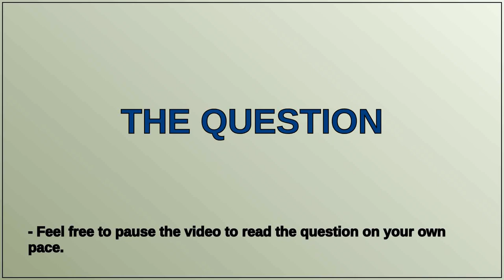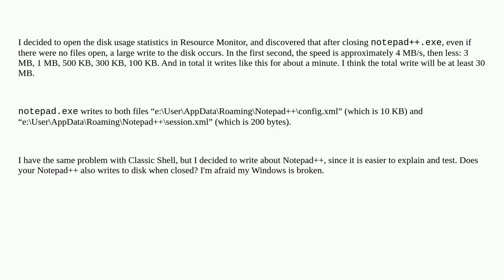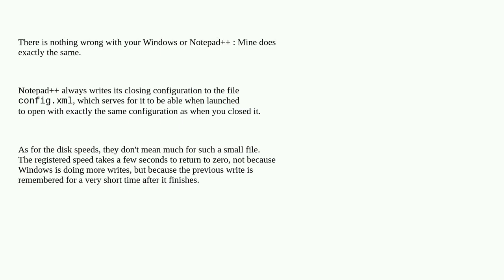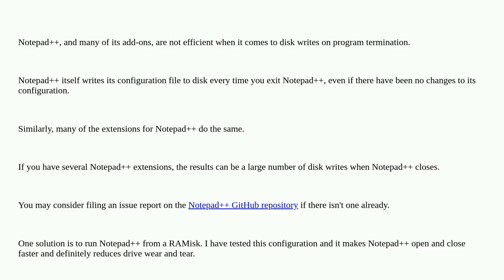Notepad++ writes a lot to disk after closing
A special thanks goes out to the community

  notepad++ disk-activity